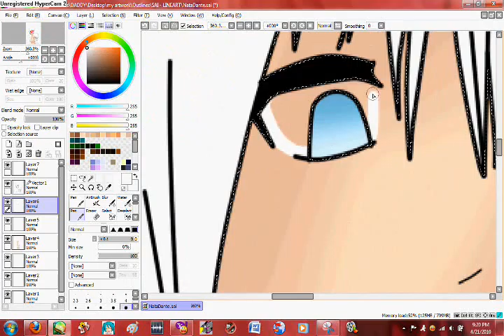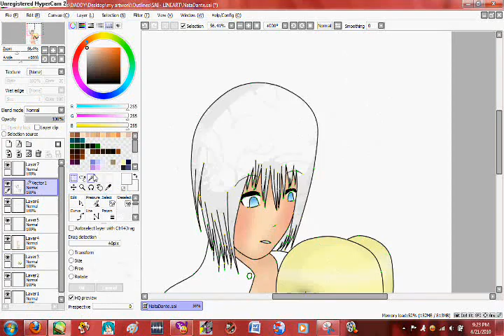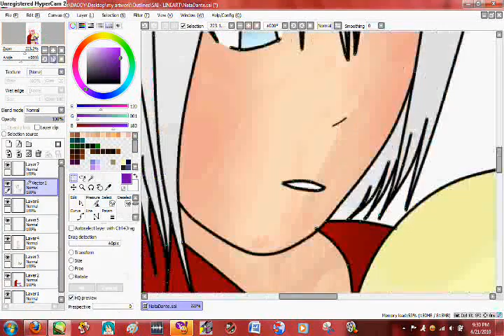I'll Be Your Home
This is for an art trade~ :3